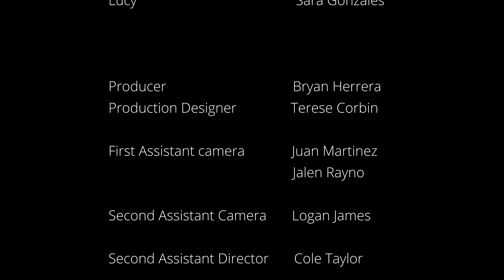Hairless Dog or The Mirror March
Hairless Dog or The Mirror March is a wonderful wonderful project made by a group of wonderful wonderful filmmakers.